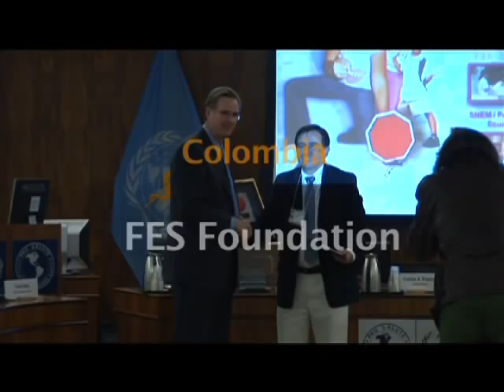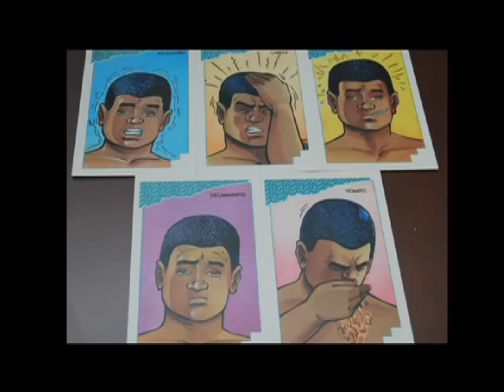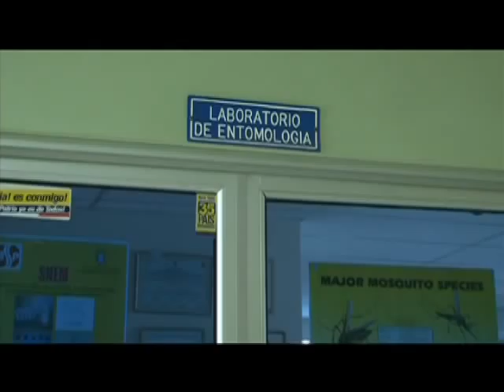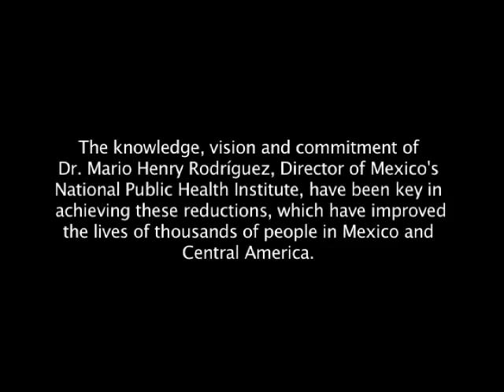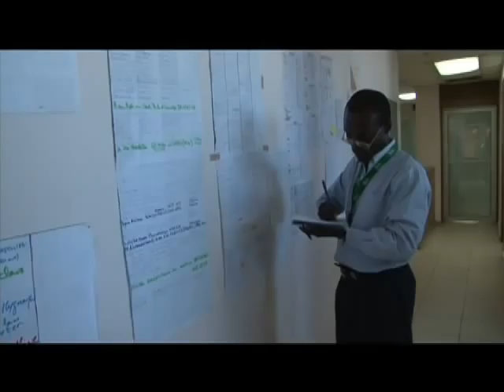World Malaria Day 2010